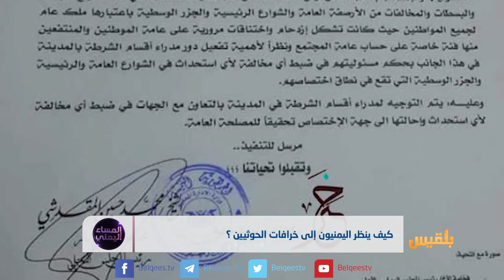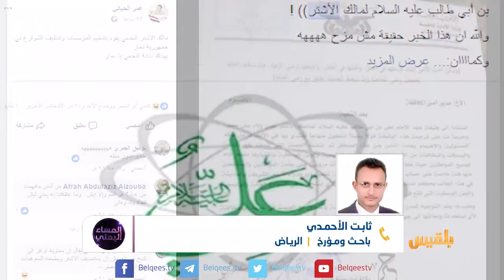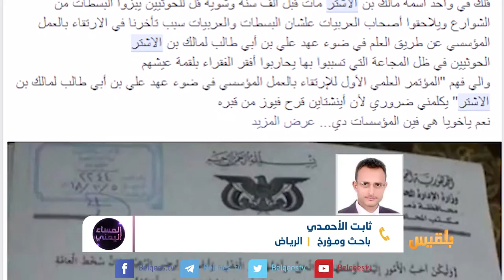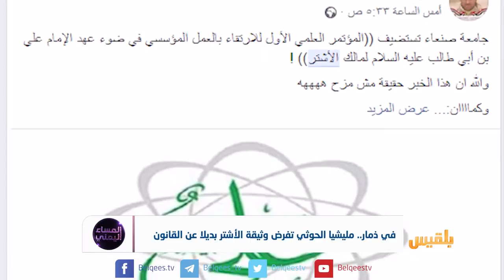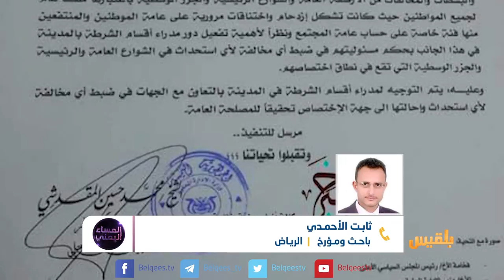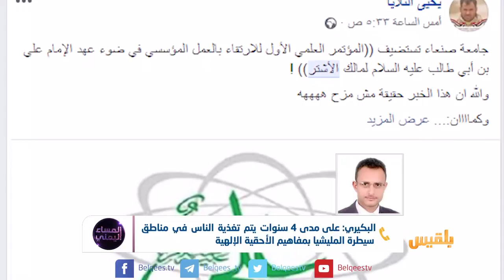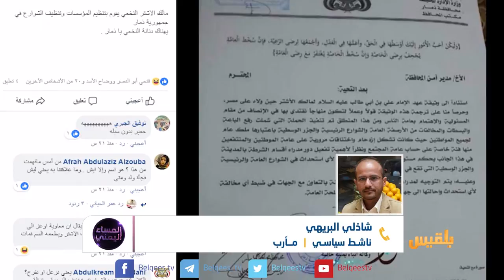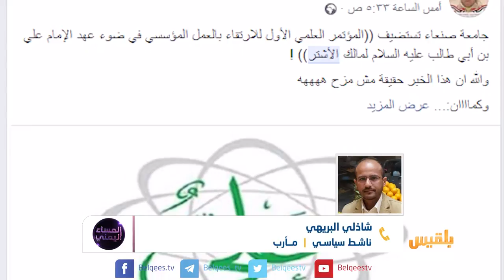المساء اليمني | في ذمار.. مليشيا الحوثي تفرض وثيقة الاشتر بديلا عن القانون | تقديم: وجيه السمان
ليست حكاية شعبية أو نكتة سياسية.. بل وثيقة موقعة من محافظ ذمار المعين من قبل المليشيا محمد المقدشي يوجه فيها برفع بسطات المواطنين البسطاء في الشوارع استنادا لرسالة علي بن ابي طالب إلى مالك الاشتر!
الأمر رغم أنه يقترب من النكتة.. إلا أنه جزء من مسلسل طويل عنوانه نقل اليمنيين للعيش في صراعات الماضي، تعمل عليه مليشيا الحوثي بشكل علني منذ انقلابها على الدولة، وعلى نطاق محدود من قبل ذلك.
إحياء يوم الولاية.. عاشوراء.. ذكرى زيد بن علي وغيرها من الرموز التاريخية في المذهب الزيدي.
يراهن الحوثيون على الجغرافيا الزيدية باعتبارها حاضنا تاريخيا لهم.. ويسعون بشكل حثيث منذ الانقلاب على تجريف الوعي الجمهوري للمواطنين ونسف ثقافة النظام والقانون والدولة والمساواة، واستبدال ذلك بولاية آل البيت وثارات آل البيت.
يقول البعض إنهم يؤثرون بشكل كبير على المواطنين ويغيرون ثقافتهم وفكرهم وذلك ما تترتب عليه مخاطر كبيرة على المجتمع والجمهورية.
فيما يقول آخرون إن القرن الواحد والعشرين وعهد السماوات المفتوحة كفيل بأن يحولهم إلى مواد للسخرية والتندر بين اليمنيين حتى أولئك الذين بين ظهرانيهم!